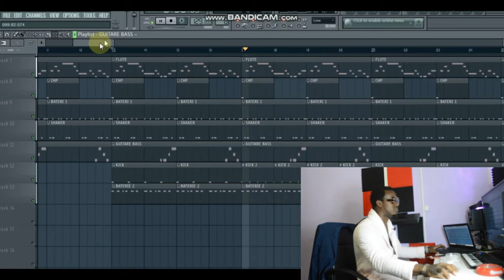FORMATION BEAT MAKING GRATUIT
⬇️Plus d'info ⬇️

 Télécharger 3 vidéos gratuite En Ligne

▬▬▬▬▬▬▬▬▬▬▬▬▬ INFOS ▬▬▬▬▬▬▬▬▬▬▬▬▬
QUI SUIS-JE ?